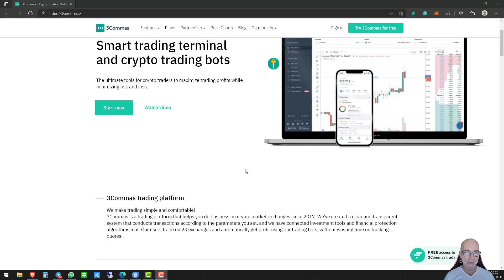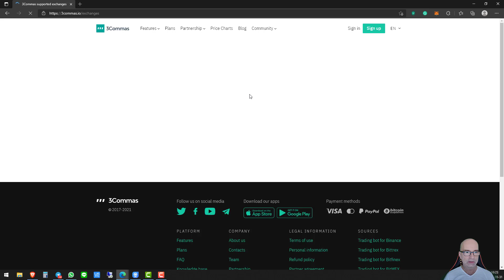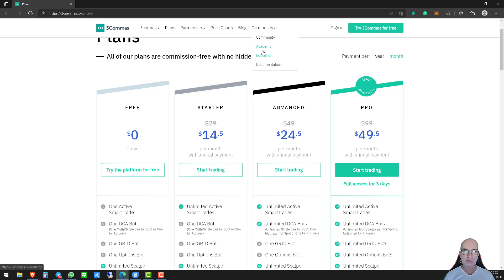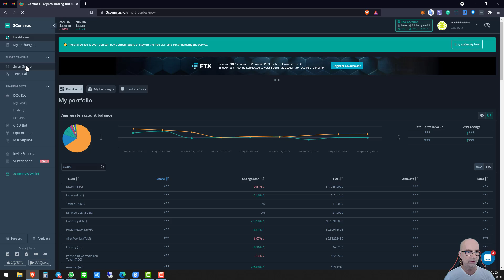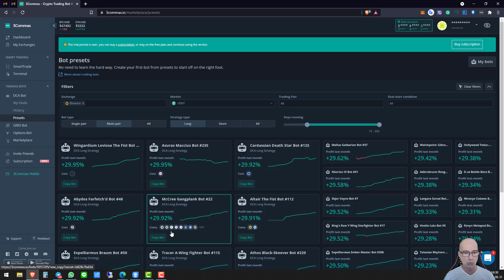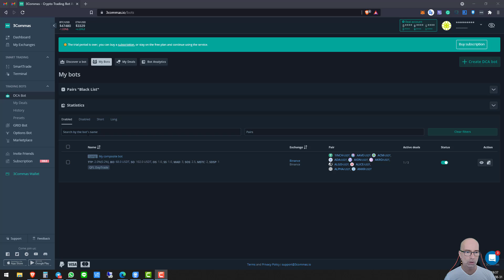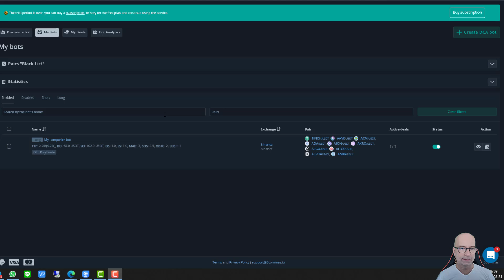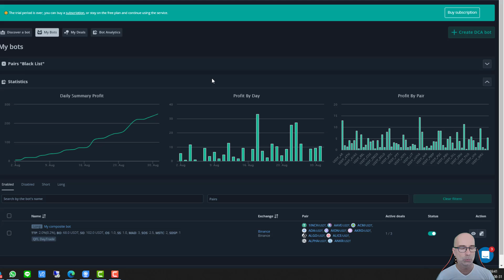LivingOnCrypto | 3Commas | Introduktion av 3Commas trading bots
3Commas är en platform för trading av kryptovalutor som grundades 2017. Du kan koppla mängder av börser via API-nycklar och använda avancerade verktyg eller låta deras trading bots sköta tradingen åt dig.

I denna video gör jag en genomgång av 3Commas och min första tid jag använt deras trading bots.

📜 Ansvarsfriskrivning 📜

Jag är ingen finansiell rådivare och innehållet i denna video är endast för information. Inget skall ses om råd. Att handla med kryptovalutor innebär risker. Gör din egen undersökning.